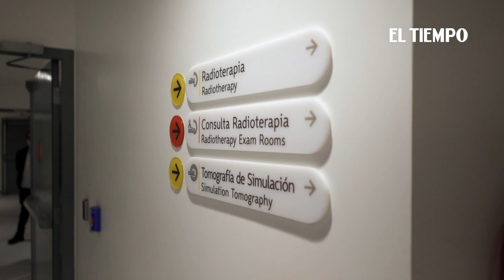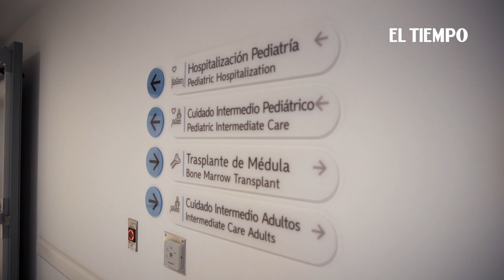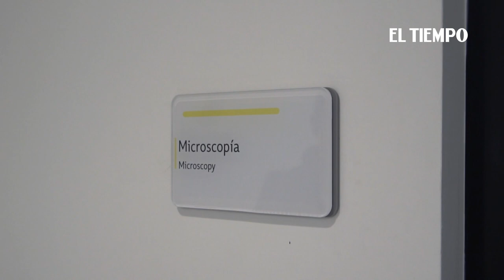CTIC: una luz de esperanza para los pacientes con cáncer en Colombia | El Tiempo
El Centro de Tratamiento e Investigación sobre Cáncer Luis Carlos Sarmiento Angulo será un referente de excelencia en todos los aspectos de esta enfermedad: tecnología, tratamientos, procedimientos e investigación oncológica.